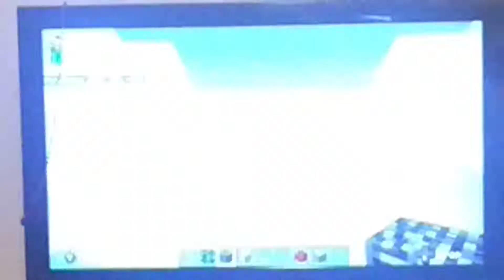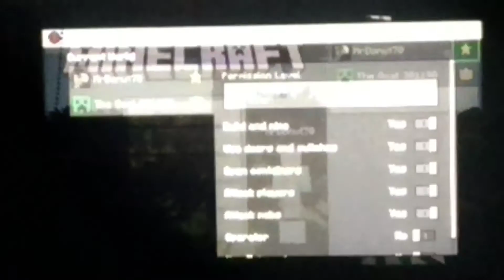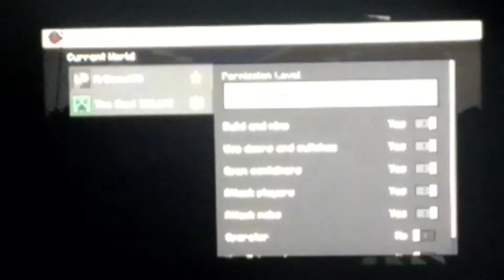Making a base ft the goat 30 (part 1)